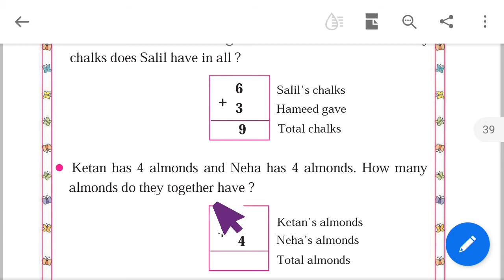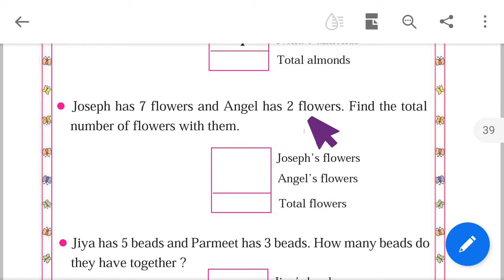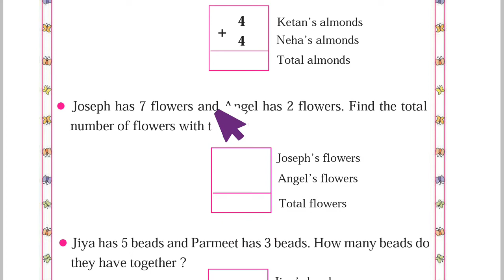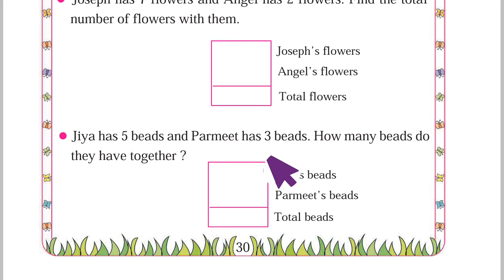Addition word problems standard first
This Video is very useful for Semi English Marathi medium students. It is useful  to understand word problems and to recognize which operation has to be done to solve the given word problem As it is difficult to understand the meaning of word problem for Marathi medium students. Both Marathi and English languages are used so that it becomes easy to understand.